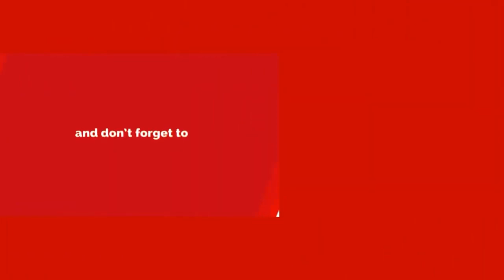మరోసారి Made In India సత్తా చూపిన భారత్.! ఇక ఈరోజు నుండి చైనా నాశనం మొదలు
Watch: మరోసారి Made In India సత్తా చూపిన భారత్.! ఇక చైనా నాశనం మొదలు || Made in india